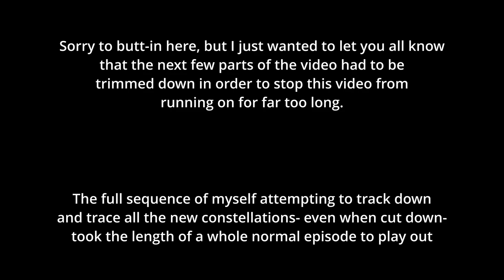Minecraft: Starsick - Episode 28 - Spatial Pylons and Dim Constellations!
In this episode of Minecraft: Starsick, The Drifter takes a hop, skip and a jump into the world of Applied Energistics as he attempts and succeeds in building Spatial Pylons! Why? Watch the video to find out genius.